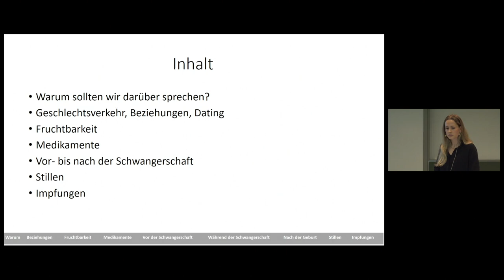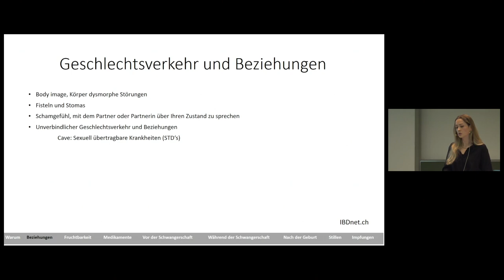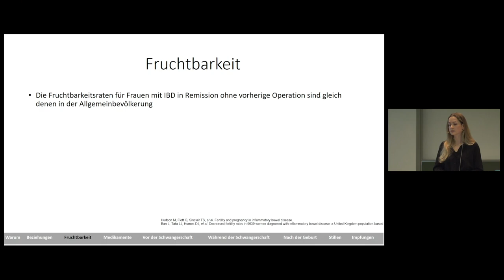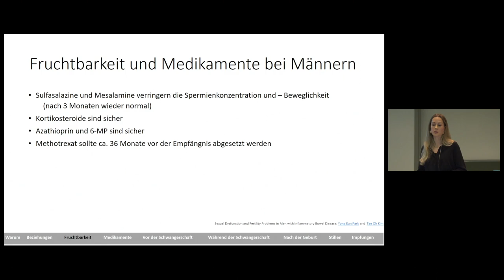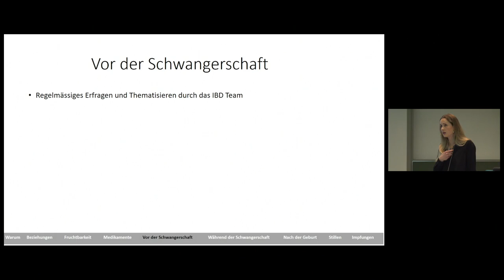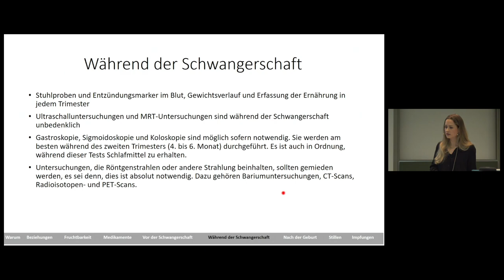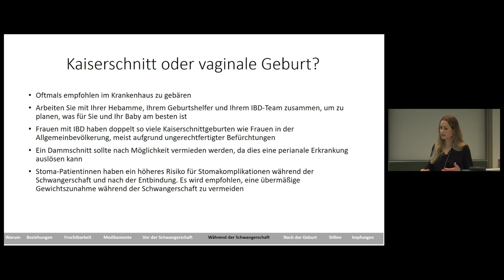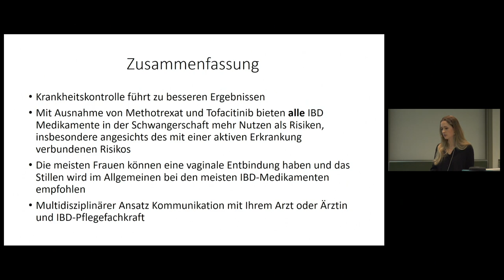Infoveranstaltung 26 April 2023_02_Dr. med. Anouk Lehmann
Wissenswertes rund um die Schwangerschaft